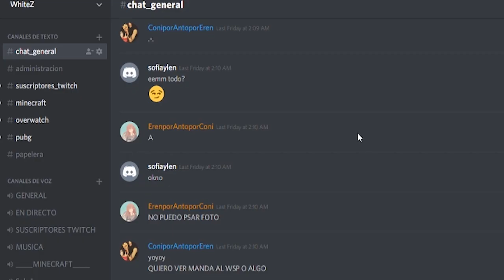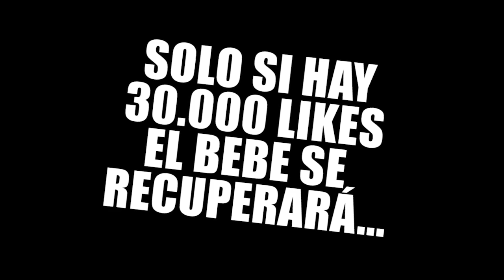TORNADO ATRAPA AL BEBE Y... MUERE... 😭 | WHO'S YOUR DADDY EN MINECRAFT